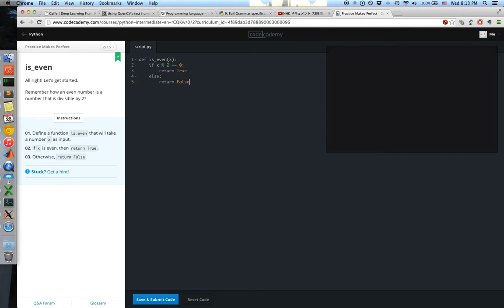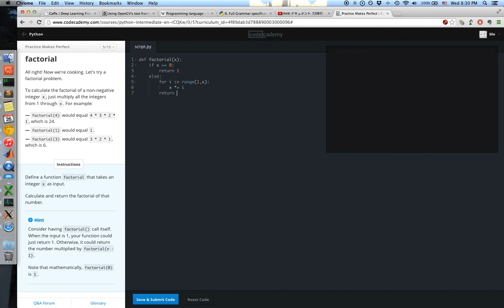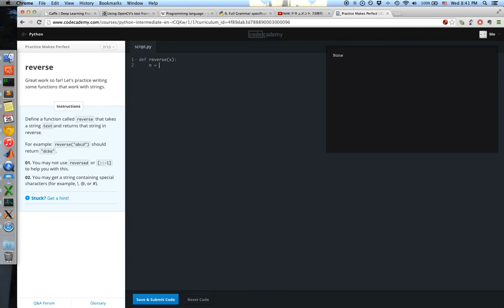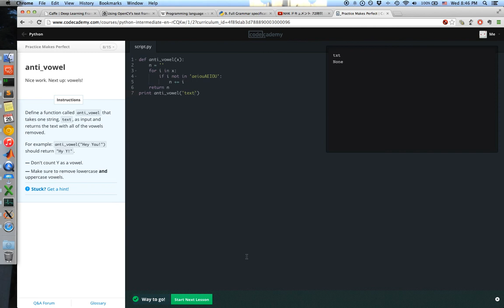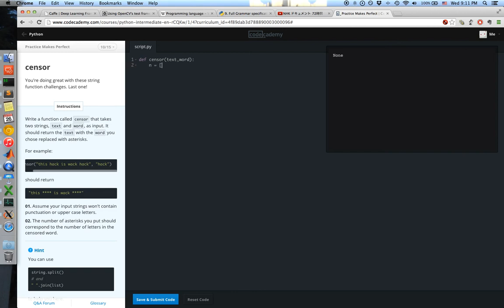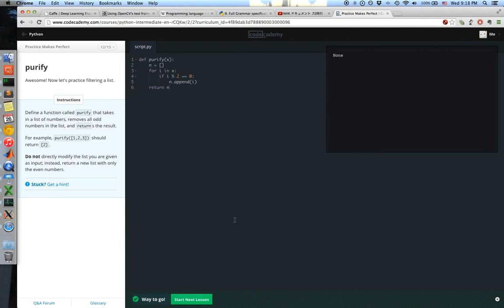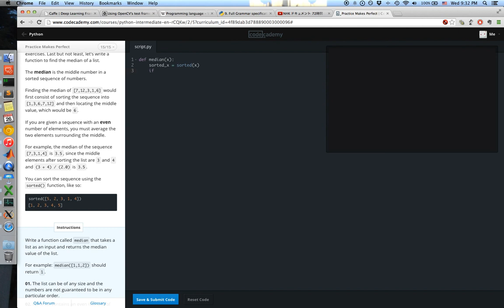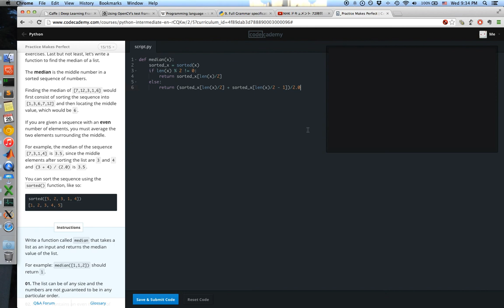[10310QF100200] codecademy 第15關 Practice Makes Perfect